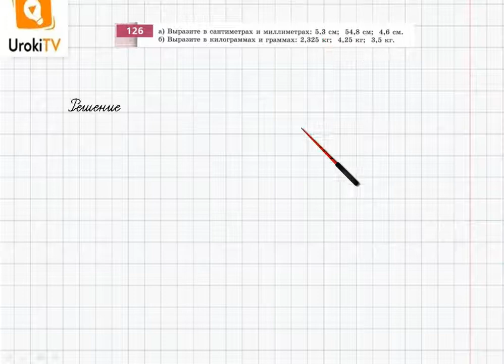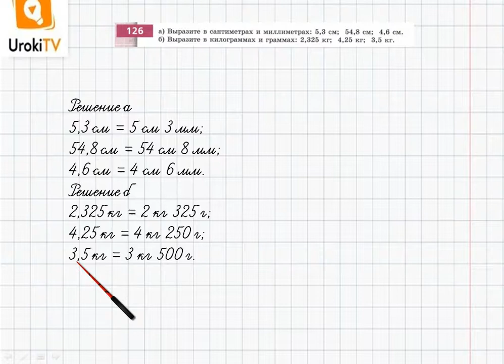Упражнение №126 §9. Какие дроби называют десятичными- ГДЗ по математике 6 класс (Бунимович)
В данном номере:
а) Выражаем в сантиметрах и миллиметрах: 5,3 см; 54,8 см; 4,6 см.
б) Выражаем в килограммах и граммах: 2,325 кг; 4,25 кг; 3,5 кг.